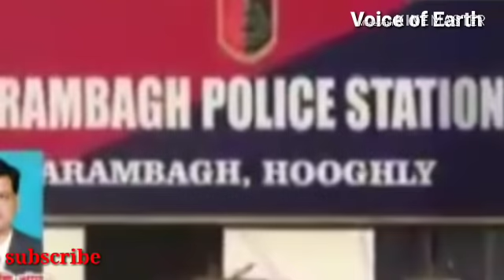Russian girl come Boyfriend address See where it was takenকোথায় নিয়ে গেল কি দিলো তাকে দেখুন,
রাশিয়ান যুবতী কে শেষ পর্যন্ত কোথায় নিয়ে গেল কি দিলো তাকে দেখুন।